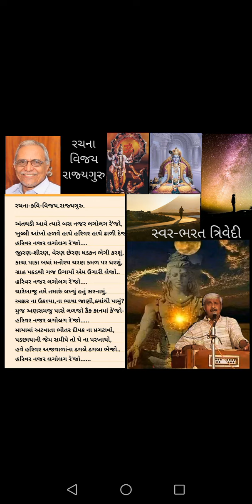5 October 2022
*વિજય રાજ્યગુરુ નું ગીત*  અંત ઘડી આવે ત્યારે